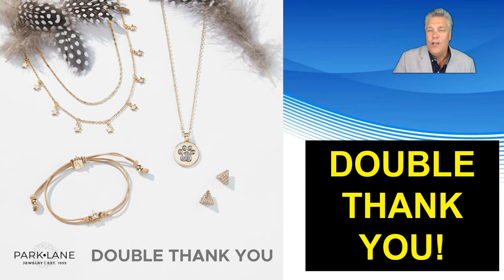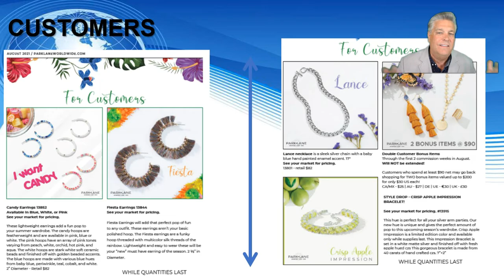#33 UK EU NEWS at NOON 10 8 21